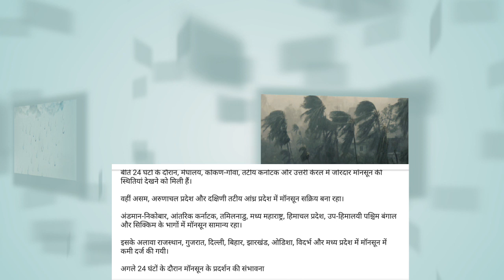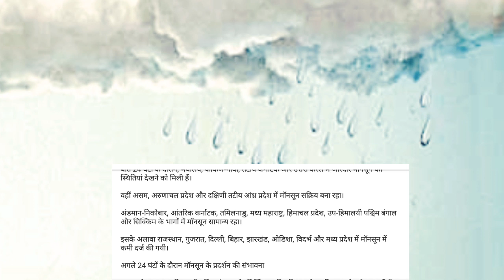24 जुलाई 2019 || 24 - 25 जुलाई मानसून अबडेट || weather report today || weather news today